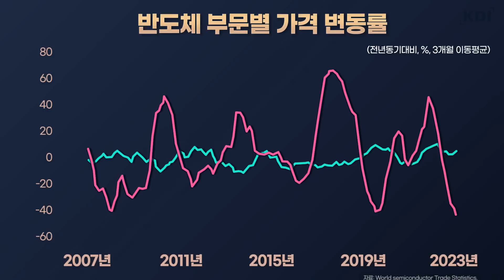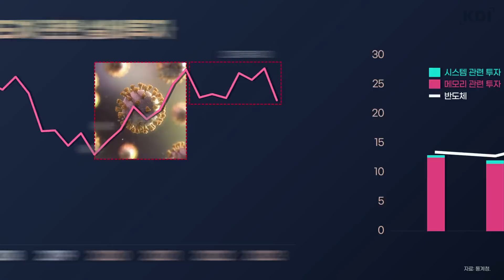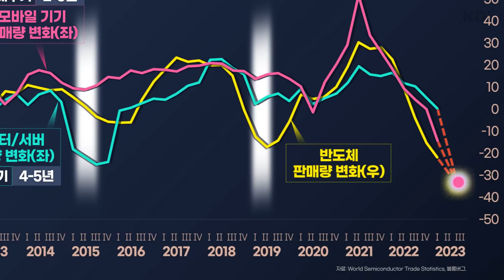K반도체 어쩌다 이렇게 된 걸까... 올해 전망은? 🧐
우리나라 최대기업으로 꼽히는 S전자...
올 1분기 영업이익이 전년동기 대비 –95.8%인
6천 억원을 기록했다고 최근 발표했었죠.
평소 영업이익이 한 분기에 몇 조씩 하던걸 고려하면
암울한 실적이라 할 수 있는데요, 반도체 사업이 주 요인입니다.
효자 수출품인 반도체가 왜 이런 상황에 놓인건지,
반도체 경기 저점은 언제쯤인지 KDI가 파헤쳐봤습니다.

🔍 관련 보고서
[현안분석] 최근 반도체경기 흐름과 거시경제적 영향

🔍 저자 : 조가람 KDI 연구위원 👉 저자 인터뷰 바로가기 03:01